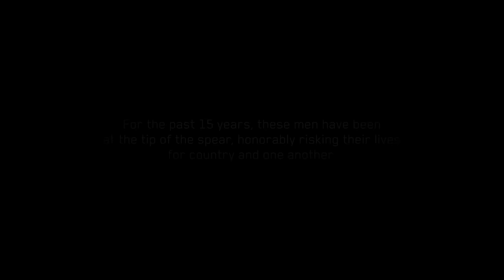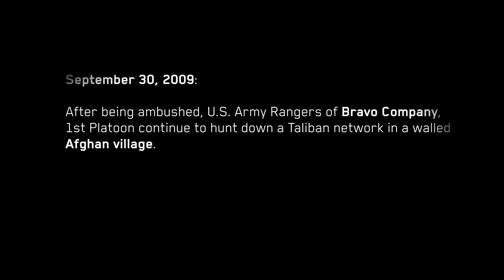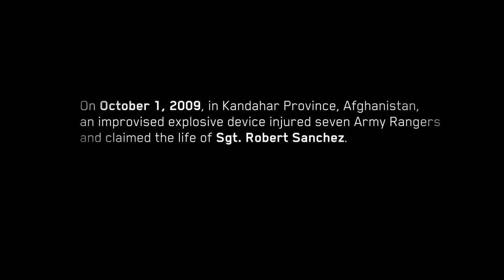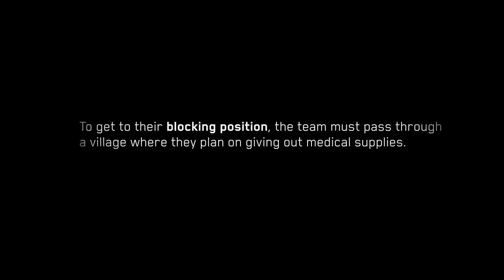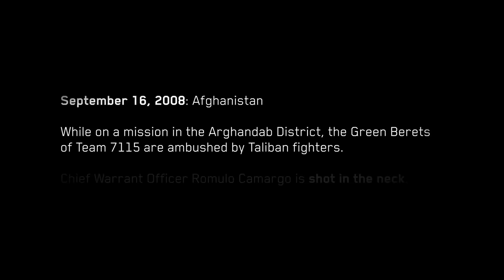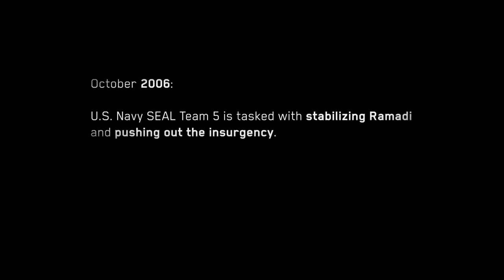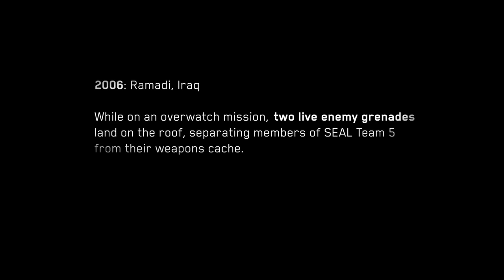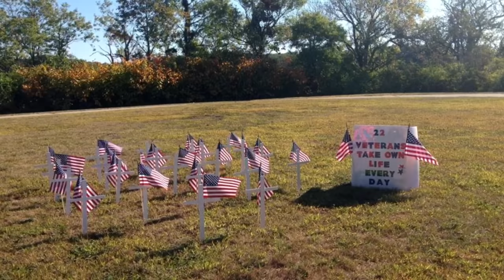Navy SEALs Battle Beyond the Frontlines | The Warfighters | *2 Hour Marathon*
In 2009, the U.S. Army Rangers of Bravo Company arrive in Afghanistan. See more in this two hour marathon from The Warfighters.